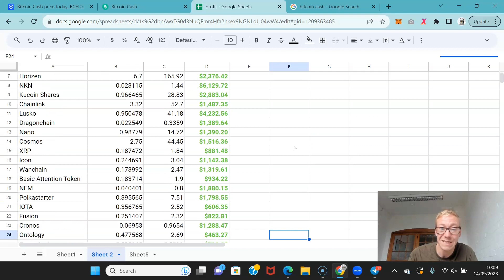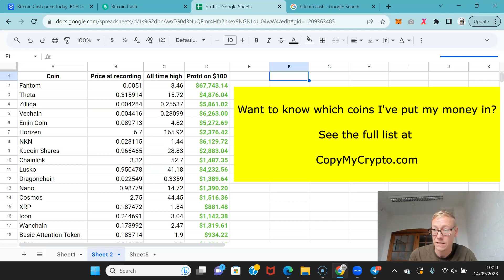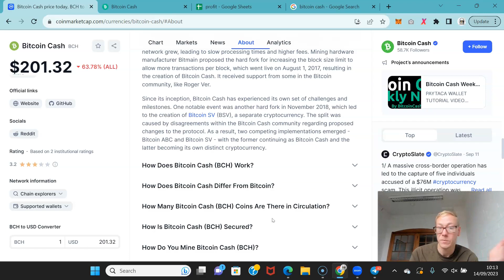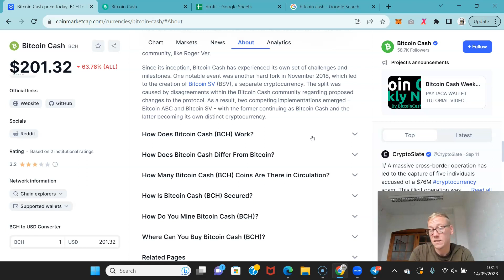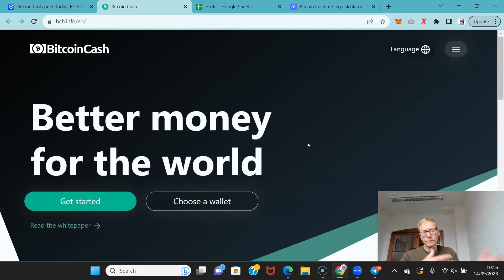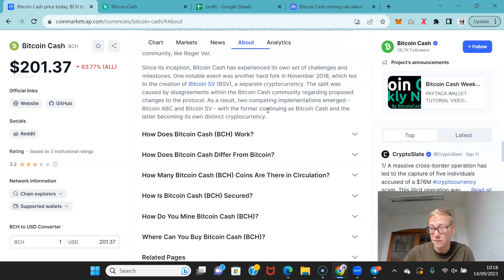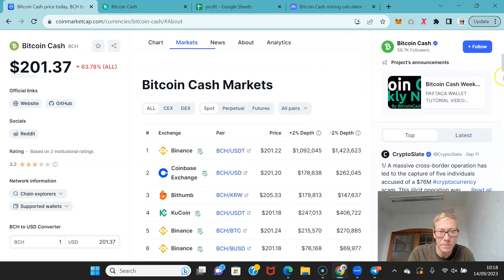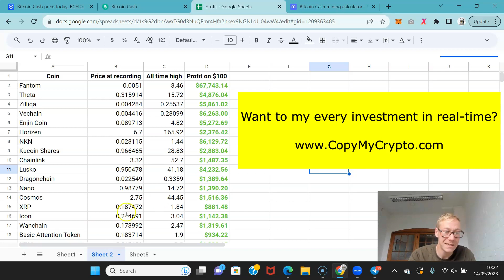Bitcoin Cash (BCH) is going to 6x soon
BCH Bitcoin Cash crypto review. BCH coin was over $3,750.90 but is now $201.31. That alone would 15x your money. But BCH coin is on its way back up and I would expect it to break at least $1200 per coin without much fuss. This coin will certainly make some millionaires. So watch now for my Bitcoin Cash BCH crypto review.

TLDR - Bitcoin Cash BCH crypto review.